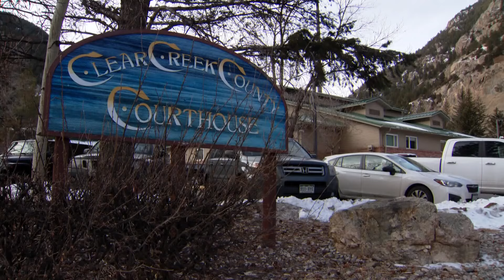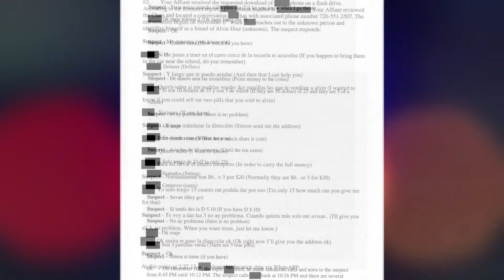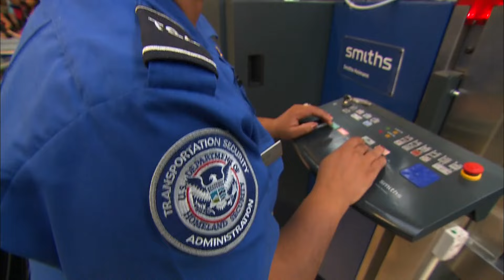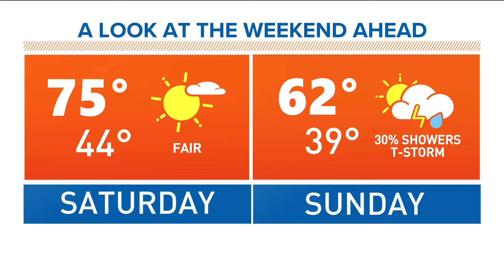Latest headlines | Total solar eclipse arrives Monday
Here are the top stories from the 6 a.m. newscast on the morning of April 8, 2024.

9NEWS (KUSA) is located in Denver, Colorado.